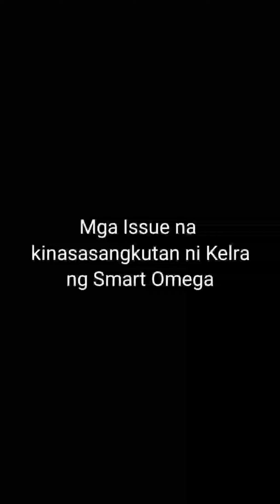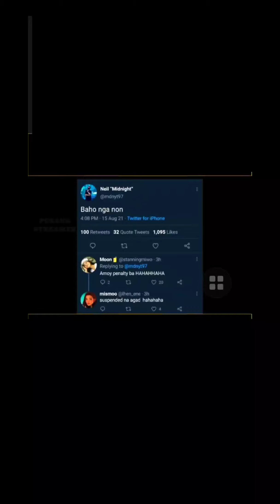Kelra of Smart Omega suspended for 2 weeks on Mpl PH Season 8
the two weeks suapension of Kelra for what he have done. is it enough punishment?